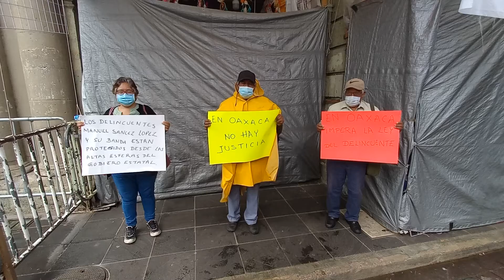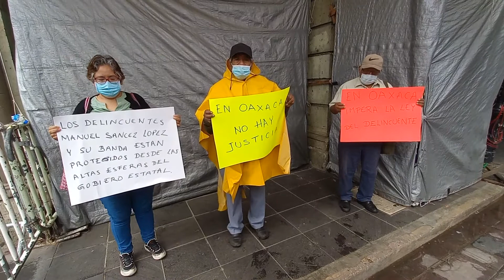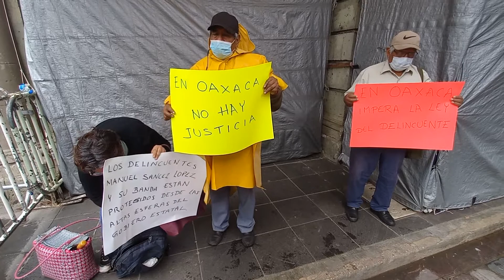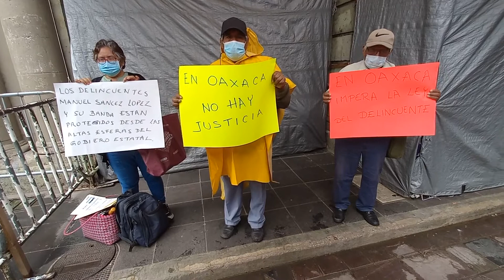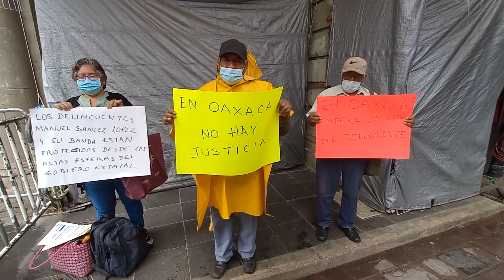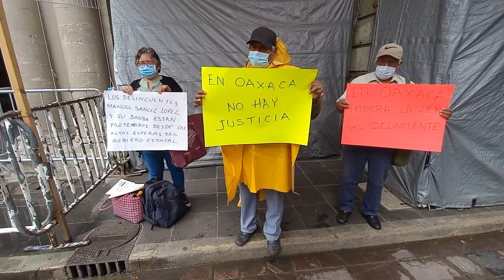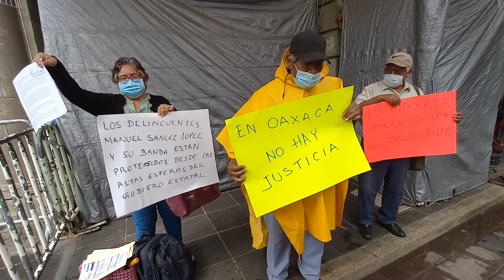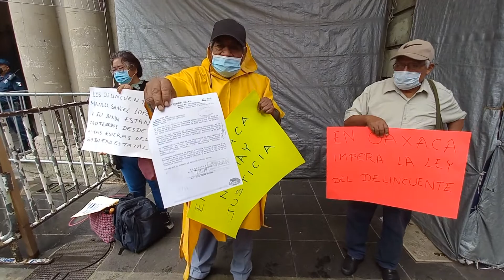No existe justicia para víctima de un despojo patrimonial, puesto ya en venta por la delincuencia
Mario GIRÓN

(*) El profesor jubilado, Noé López Pinos, de San Francisco Lachigoló, con índice de fuego apunta a Orlando Cruz Saavedra, Rosalba Sánchez López y Manuel Sánchez López, principalmente, como autores intelectuales y materiales de amenazas de muerte y despojo agravado de un inmueble de tipo comunal, que la víctima adquirió, mediante cesión de derechos, hace 20 años.
(*) El 20 de febrero de 2020, a través de la violencia, los denunciados despojaron de su propiedad al ciudadano Noé López Pinos, un terreno, con construcción de casa, que las mismas personas se habían apoderado en el año 2014 y que luego devolverían, porque en aquel tiempo, la impartición de justicia fue pronta y expedita, investigando, solicitando y ejecutando las ordenes de aprehensión respectivas, que llevaron a prisión a los detenidos, que hoy, nuevamente, despojan a Noé López Pinos, con la seguridad que esta vez, la justicia no actuará como sucedió cuando les echaron el guante.
(*) El afectado, denuncia que el Ministerio Público y la Policía Ministerial, adscrita a Tlacolula de Matamoros, deja mucho que desear, sospechosamente, al negarse a investigar e integrar la carpeta respectiva en aras de solicitar ordenes de aprehensión, en los hechos demuestra que la Fiscalía General de Justicia está podrida en Oaxaca y, por ende, la impartición de justicia no existe para las víctimas de la delincuencia actuando en la impunidad.
(*) Noé López Pinos se enteró que su propiedad ha sido puesta en venta, por lo que ahora, más que nunca, solicita la pronta intervención de la FGJO para evitar una tragedia en perjuicio de una familia, víctima de una delincuencia organizada que ni con el pétalo de una rosa es tocado por la justicia.
(*) Noé López Pinos se vio en la urgente necesidad de llegar hasta las puertas del palacio de gobierno con finalidad de enterar a Oaxaca de lo que le está sucediendo a un ex trabajador de la educación, enfermo, por insuficiencia renal, y desencantado por la ausencia de la impartición de justicia en Oaxaca, en donde no se castiga a la delincuente y a la víctima se le ignora.